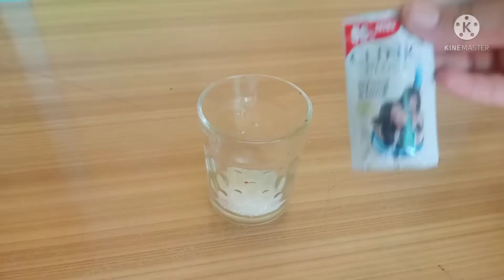How to make smoke bubble at home || Science activity for kids